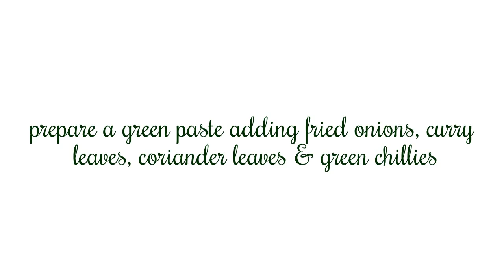Ginger Chicken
Chicken is marinated in soya sauce then cooked with chopped ginger and fresh green paste made from onions and curry leaves. Learn easy and tasty recipes within two minutes.